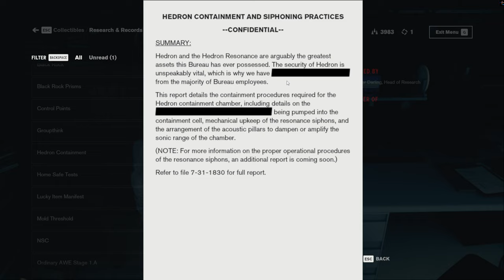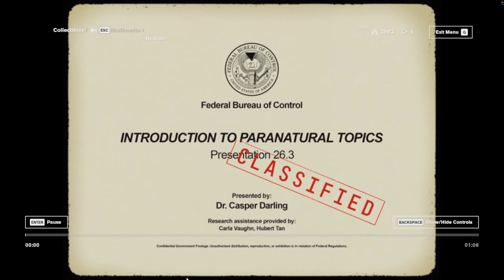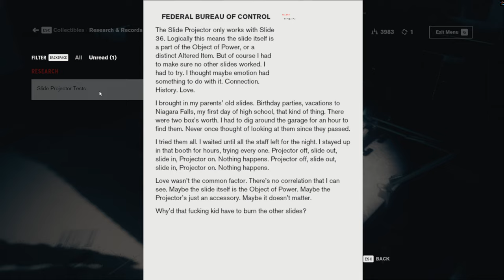Control - Polaris (Part 2)